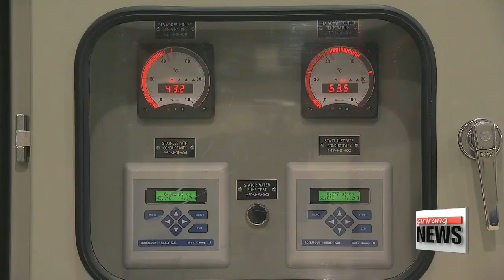South Korea halts construction work on two nuclear reactors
'건설 중' 원전 첫 일시중단…'시민'에 공 넘긴 정부 na
The South Korean government is halting the construction of two partially-completed nuclear reactors, in light of public safety concerns.
President Moon Jae-in has vowed to reduce the country's dependence on nuclear power, while boosting the share of clean, renewable energy sources.
Yu Joonhee reports.
The government is suspending all construction work on two nuclear reactors, while it gathers public opinion on whether they should be built.
The Shin Kori No. 5 and 6 reactors had been under construction in the southeastern city of Busan, and were scheduled to be completed in 2021 and 2022 respectively.
The government says it would form a special committee that would deliberate for three months before deciding whether construction should continue.
The move comes after President Moon Jae-in vowed to lead South Korea into a "nuclear-free era", and satisfy its energy needs through renewable sources.
Speaking at an event last week to mark the closure of the country's first nuclear plant, President Moon also warned of "unimaginable consequences" in case of a meltdown similar to what happened in Fukushima.
In addition to scrapping construction plans for new reactors, President Moon added he will not be extending the lifespan of the country's aging nuclear plants.
Some one-point-four billion U.S. dollars has already been spent on the construction of the two new reactors, which are about 30 percent complete.
In addition, an additional two-point-three billion dollars could be paid in compensation by the government, if construction is stopped permanently.
South Korea currently operates 24 nuclear reactors after the permanent shutdown of its oldest nuclear reactor last week.
The country is the world's fifth-largest producer of nuclear energy, providing around one-third of its total electricity needs.
Yu Joonhee, Arirang News.